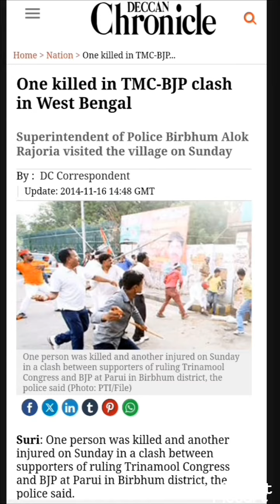Whirlwinds of Danger- Indian version ft CPIM